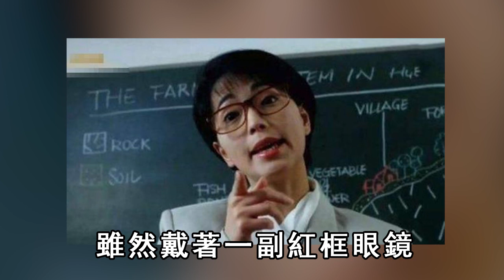石榴姐「苑瓊丹」淪為農村婦女！入行30年成打工仔太心酸，現與丈夫18年無子內幕驚人#苑瓊丹#TVB#娛記太太